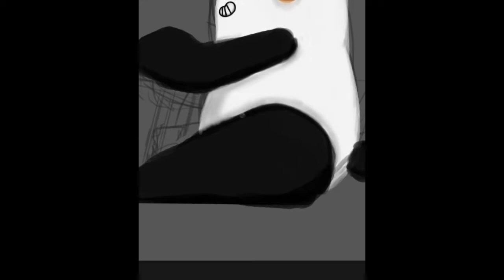Birthday Speedpaint - Oh no!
Just a quick random speedpaint for Kasey Golden to celebrate her birthday. :)

Stuff used:
Wacom tablet
Photoshop Cs6